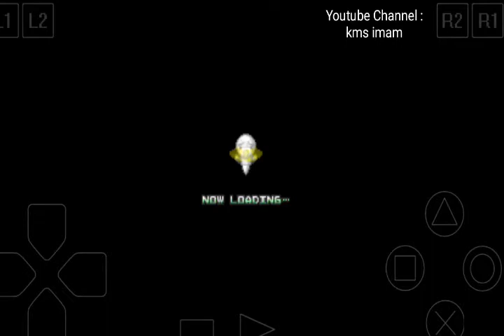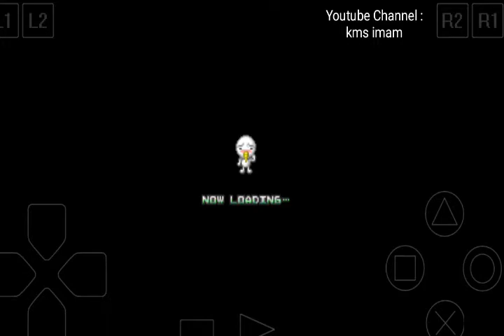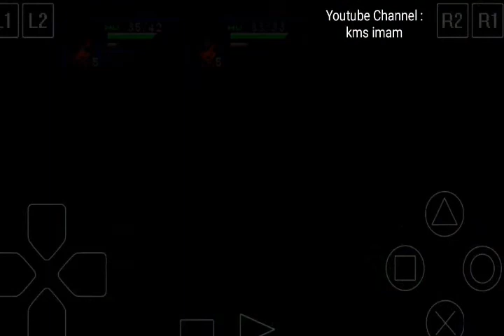Rave Groove Adventure Ps1 on Android (cpt 2)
Review Game Ps1 di Handphone Android (Rave Groove Adventure -Yukyu no Kizuna- Capter 2 perjalanan selanjutnya bersama angela untuk mencari teman" yang terpencar akibat ledakan besar yang terjadi di dalam kapal haru dan team ,biar gak penasaran...yuk tonton videonya gaess dan jangan lupa like dan subscribe ya gaess.. Terimakasih